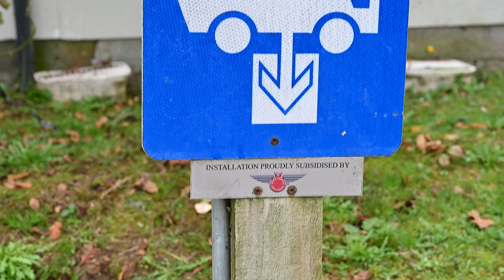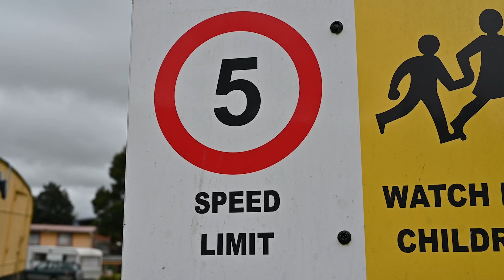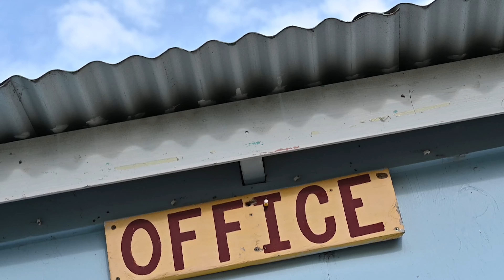Hauora Day | Glenview Holiday Park | Tokoroa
Waiariki Whanau Mentoring orgainsed an amazing hauora day for the whānau at the Glenview Holiday Park.

We also got to speak with Kerewai Ainsley, the manager of the park to find out a little bit more about the place.

E mihi nui ana ki ngā ringaringa katoa o tēnei kaupapa whakamana tangata, whakamana hauora.